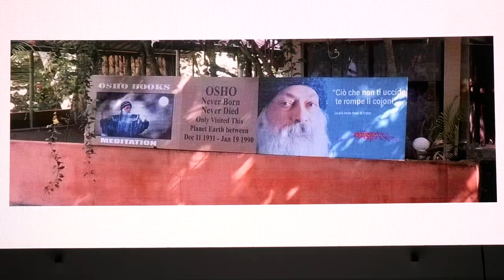Federico Palmaroli al Festival dannunziano 2024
Federico Palmaroli - Le più belle frasi di Osho  a Pescara per il Festival dannunziano: "Sono al lavoro per una serie Tv sull'impresa di Fiume"